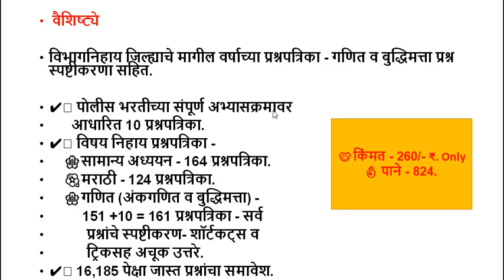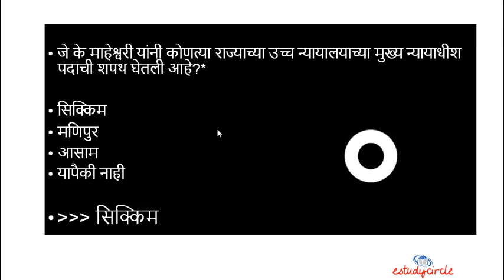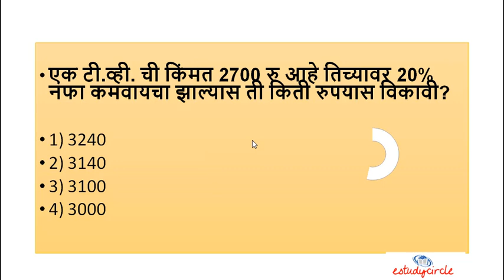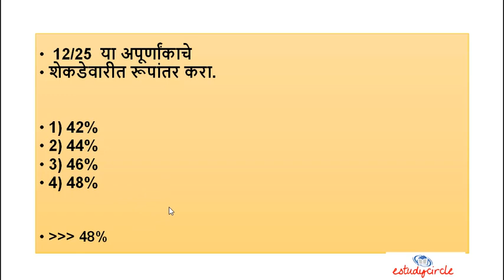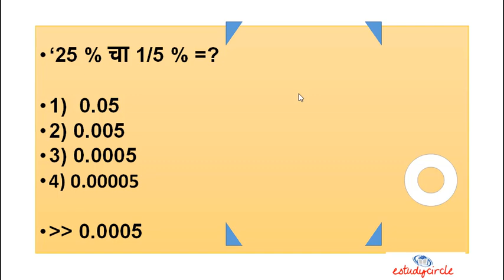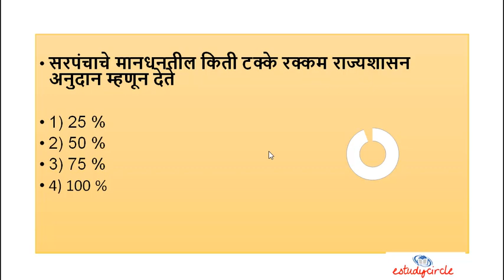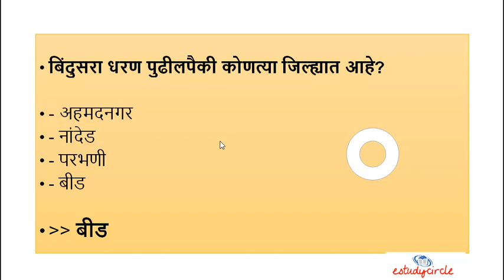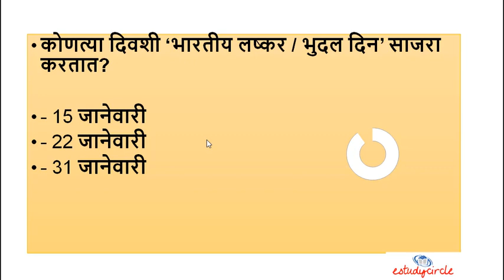Police Exam 2021 || Mega Bharti Exam 2021|| Most Expected MCQ